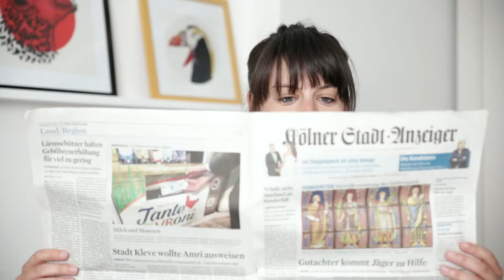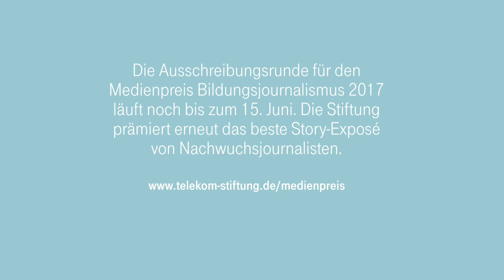Porträt: Nadja Lissok, Preisträgerin Medienpreis Deutsche Telekom Stiftung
Für die Deutsche Telekom Stiftung porträtierten wir Nadja Lissok, die 2016 den Medienpreis der Stiftung in der Kategorie Nachwuchs erhielt. Im Video beschreibt sie ihren Weg zum Traumberuf und erläutert die Hintergründe ihres Siegerbeitrags, ein Exposé mit dem Titel: „Erinnerungskultur bei Jugendlichen: Selfies aus dem KZ“.